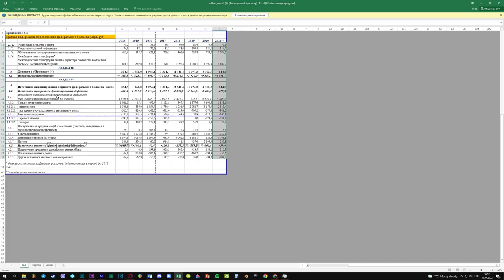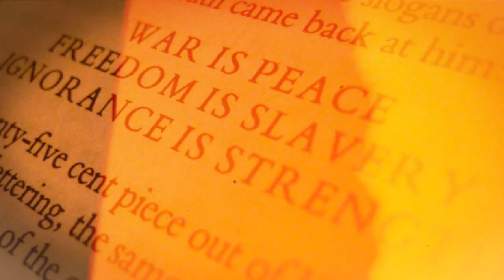Russia is a Fascist State and HERE'S WHY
0:00 - Russo-Ukrainian war
0:32 - Historical background
1:56 - Modern Russian fascism
2:27 - Totalitarian power of Vladimir Putin
3:02 - Controlled media and propaganda
4:41 - Imperialism and aggression
5:16 - Newspeak and double standards

More than a month has passed since Russia started the war in Ukraine. Russian troops killed more than two thousand civilians.  Cities like Mariupol, where more than 400,000 Ukrainians lived, are 90% destroyed. So in this video we will take a look at the Russo-Ukrainian war and I will explain you why in my opinon modern Russia is a Fascist state.